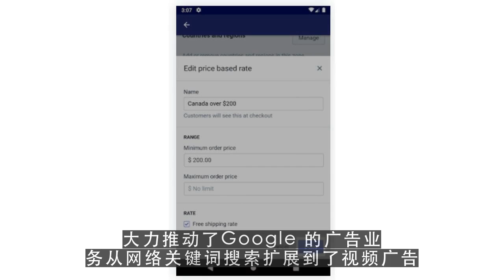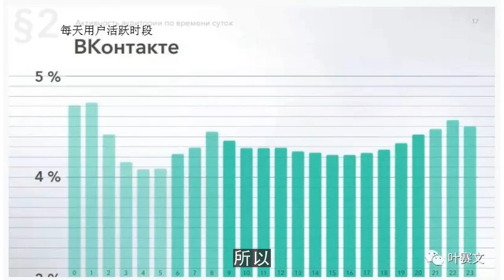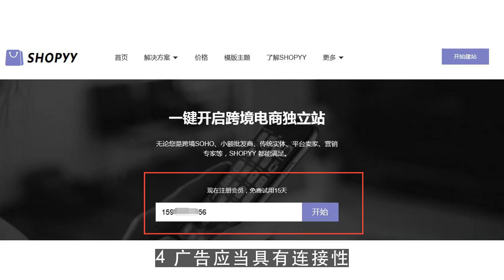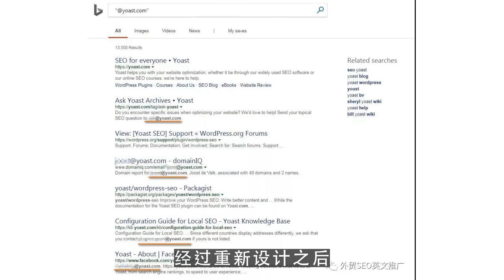youtube运营,谷歌广告副总Susan谈未来广告战略